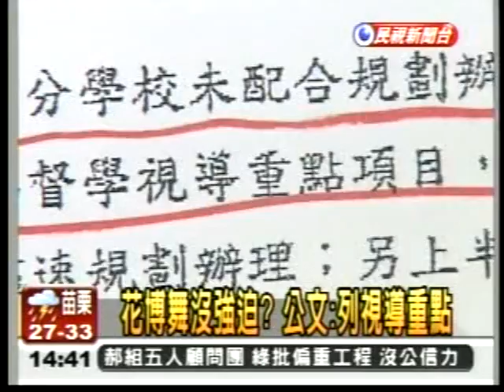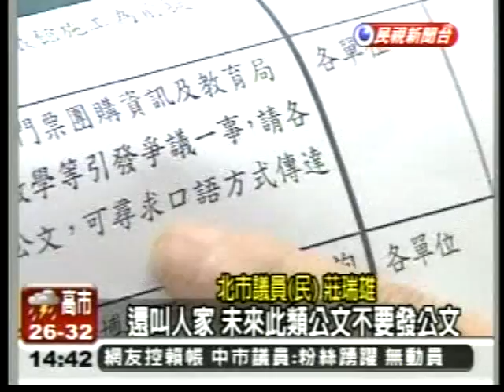20100914跳花博舞 未強迫！？ 教育部公文鐵證如山 花博爭議多 郝龍斌指示用口語傳公文？民視新聞